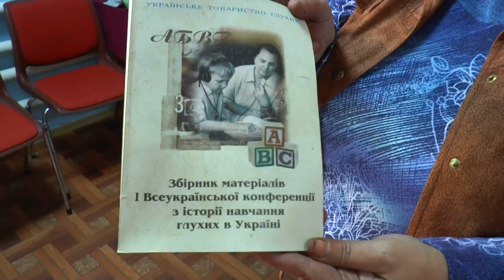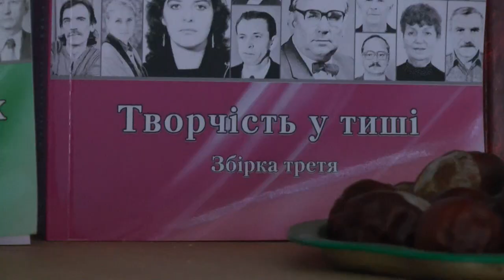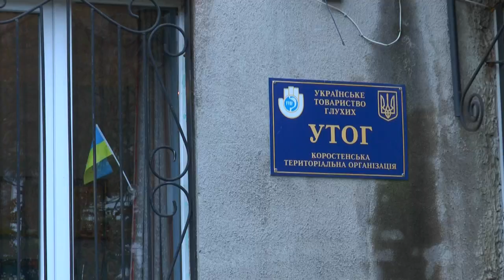KorostenTV_21-09-22_УТОГ: жестова мова, супровід і підтримка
УТОГ: жестова мова, супровід і підтримка
Ми побували у Коростенській територіальній організації УТОГ (Українське товариство глухих). Організацію очолює Валентина Яненко, яка є також і сурдоперекладачем.
Поспілкувались про жестову мову, якою у Коростені володіє мало людей. Запитали про проблеми і потреби. Щодо першого – у маленьких містах люди з вадами слуху не можуть працевлаштуватись. Щодо потреб – оскільки більшість підопічних УТОГу живуть на мінімальні виплати, то потребують благодійної підтримки.
Детальніше в інтерв’ю.